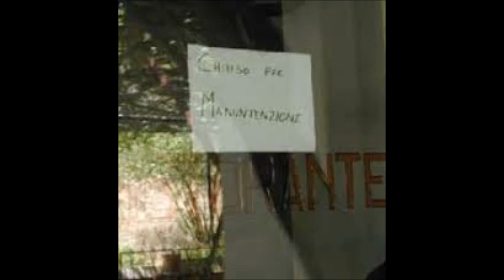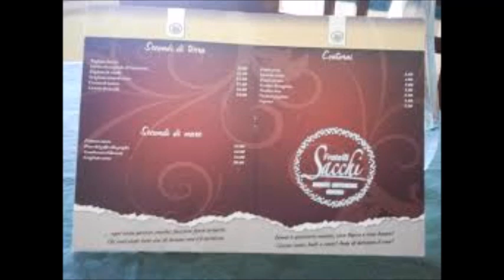incredibile albergo abbandonato - Athena Clum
l'hotel era aperto ed era stato già visitato da urbexers visto che ho visto foto e video in rete di questo luogo. se fosse solo questo non ci sarebbe niente di male visto che gli urbexers seguono un regolamento di non vandalizzazione del luogo, ma ho paura che vi possano entrare altri.